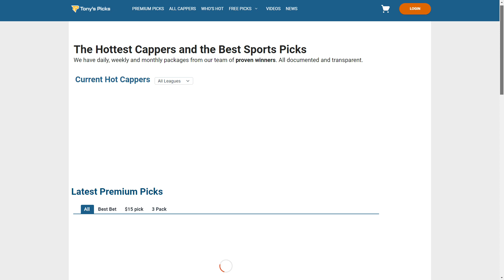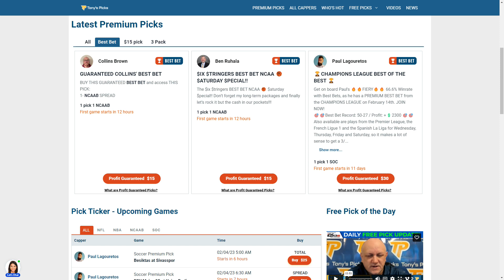15 FREE College Basketball Picks and Trends on NCAAB Betting Tips for Today, Saturday 2/4/2023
2/4/2023 FREE College Basketball Picks and Trends on NCAAB Betting Tips for Today, Saturday

NCAAB Games For Today:
0:00 Intro
1:59 Purdue vs. Indiana
2:58 Texas vs. Kansas St
3:57 Kansas vs. Iowa St
4:48 TCU vs. Oklahoma St
5:40 Illinois vs. Iowa
6:34 Virginia vs. Virginia Tech
7:30 Gonzaga vs. Saint Mary’s
8:30 North Carolina vs. Duke
9:31 Miami vs. Clemson
10:25 Florida vs. Kentucky
11:20 Michigan St vs. Rutgers
12:22 Oregon vs. Arizona St
13:18 Texas Tech vs. Baylor
14:22 Washington St vs. UCLA
15:20 Auburn vs. Tennessee